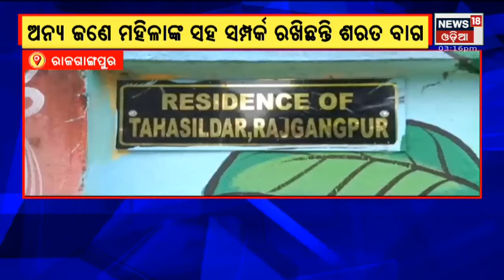Extra Marital Affair Allegation Against Rajgangpur Tahsildar, Wife claims to have caught red handed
ତହସିଲଦାରଙ୍କ ନାଁରେ ସାଙ୍ଘାତିକ ଅଭିଯୋଗ ଆଣିଲେ ପତ୍ନୀ , କଣ ଏହି ଅଭିଯୋଗ ଦେଖନ୍ତୁ ?